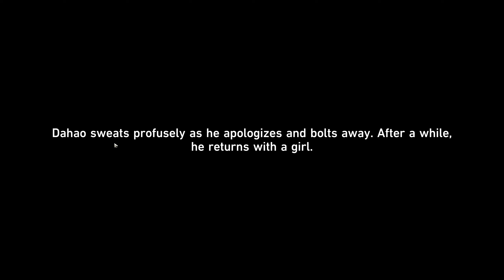Honkai: Star Rail - F2P - 4 Stars Only! - Part 166